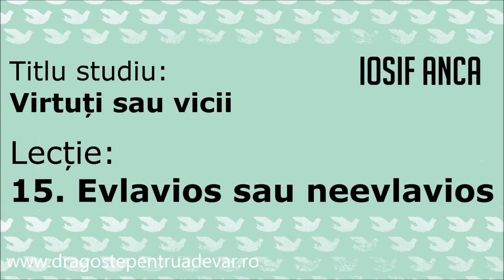Iosif Anca - Evlavios sau neevlavios (Virtuți sau vicii 15/20)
Seria de predici: Virtuți sau vicii (lecția 15).